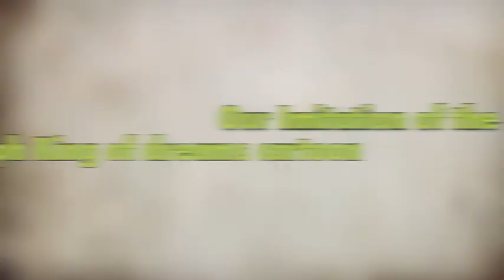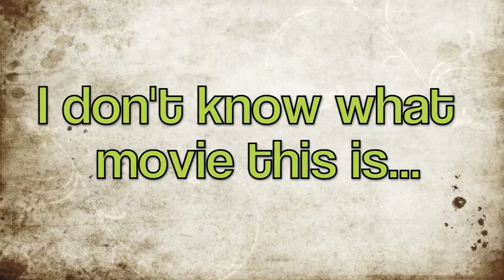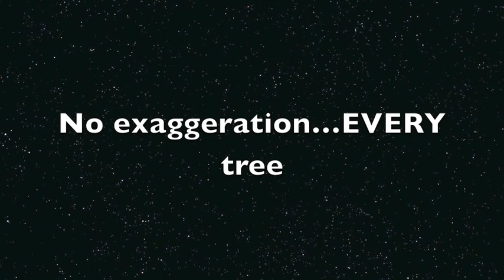Dorm Diaries- Episode16 Turkey Day in Movie Form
Thanksgiving break is here! I went black Friday shopping, Christmas tree chopping, and ice cream eating!